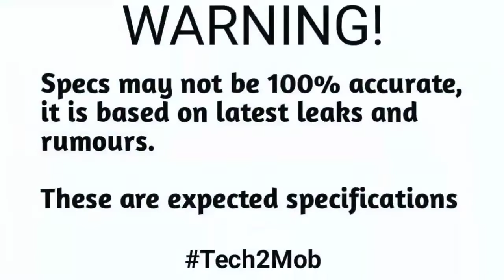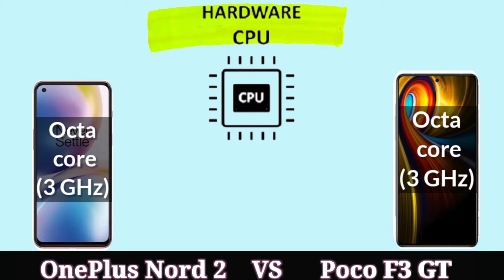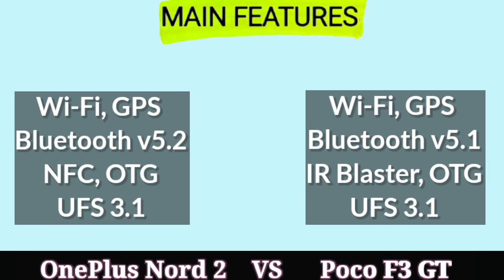OnePlus Nord 2 vs Poco F3 GT - Full Specifications Comparison Price in india - which one is best